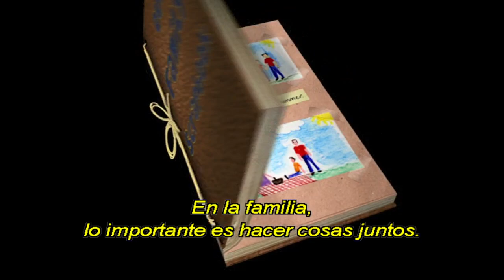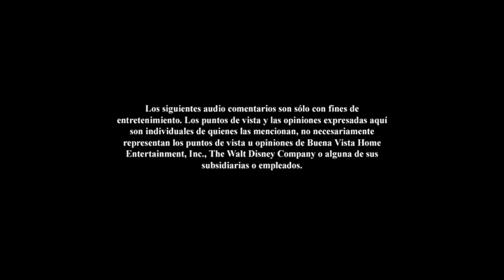Inicio DVD Una Chihuahua de Beverly Hills 2 2011 (Argentina)